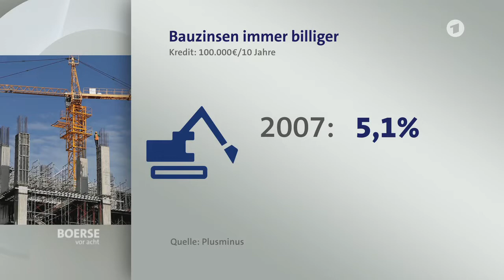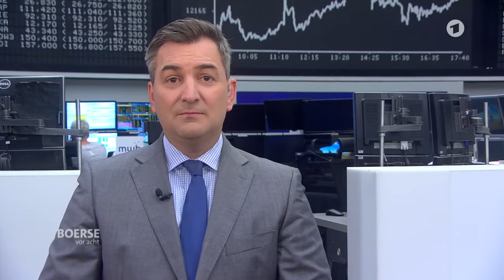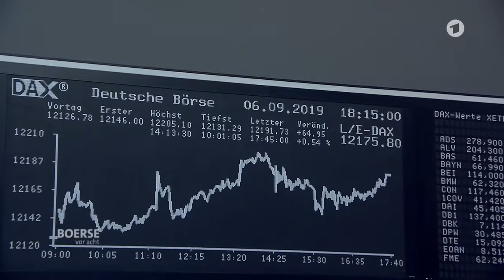Börse vor acht - Nullzins mit Risiken und Nebenwirkungen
Die Baubranche läuft allem Unbill zum Trotz rund und stützt die deutsche Konjunktur. Kein Wunder, denn niedrige Zinsen sorgen für billige Baukredite. Wer eine Anschlussfinanzierung braucht, ist nicht um den Schlaf gebracht. Die Zinsen könnten sogar noch weiter sinken. Die Risiken sind klar: Es droht eine Blase am Immobilienmarkt. Und: wer spart, verliert.